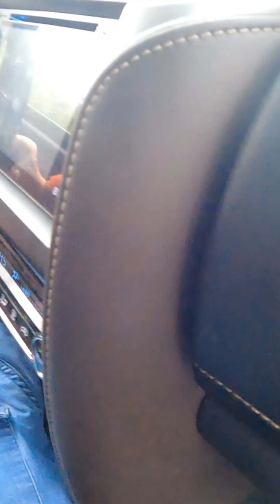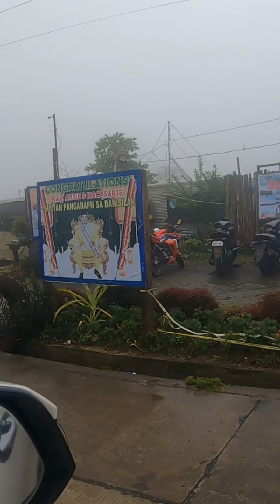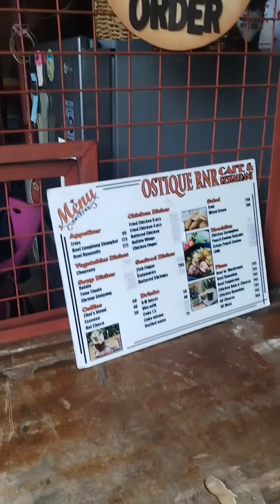Tent City of Alamada North Cotabato (foggy world of cotabato)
Tent city of alamada journey

Tent city journey 🌴🌴🌴☕🌴🌴🌴

Alamada’s booming eco-tourism attractions is located in Barangay Rangayen, a mountainous villages that presently gaining fashionability for its stirring decor attracting various investors in building vacationist empire as the resorts and eco-tourism park breed like mushrooms.

Affordable sa gosto mag stay: positive - malamig

Entrance fee : 25. 00 all/ including tour guide
Kubo : negative
Tubig: 00.00 free
Food : bring your own baon or cook
Cooking: negative/grilled na inihaw
Fishing: negative/wala dagat
Barkada: bring them all
Location : alamada north cotabato

Time travel  : N/A - days back and

Requirements : service motorcycle /

"Come and enjoy the summer season"

Lovely mindanao